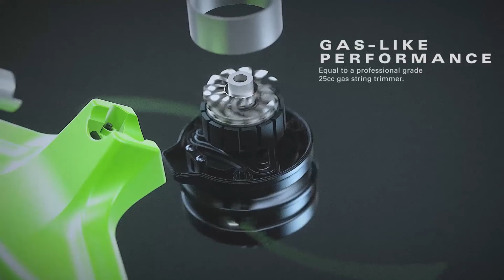Greenworks Tools 60V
Greenworks 60V Family of Tools